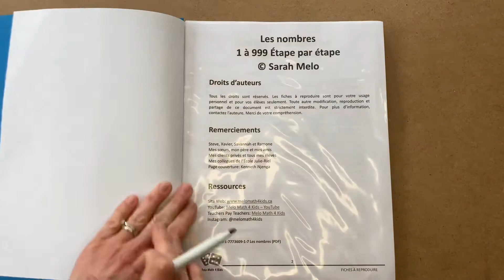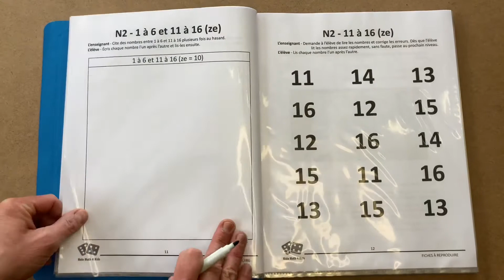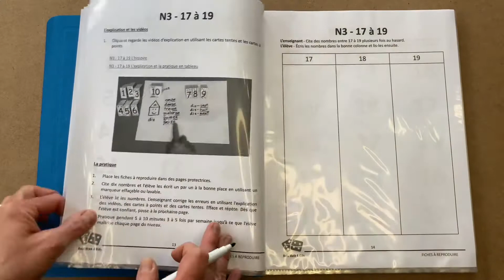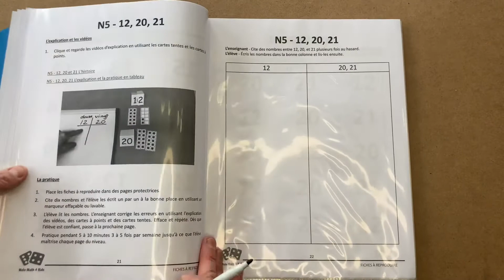Les nombres 1 à 999 999 - Le duo-tang d’un élève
Les nombres - Voici un exemple d’un duotang d’un élève ou d’un enseignant. Les activités sont placées dans les pages protectrices afin qu’un élève puisse écrire les nombres avec un marqueur effaçable.